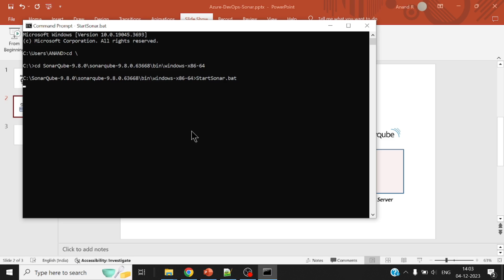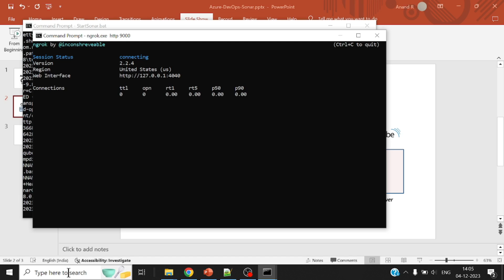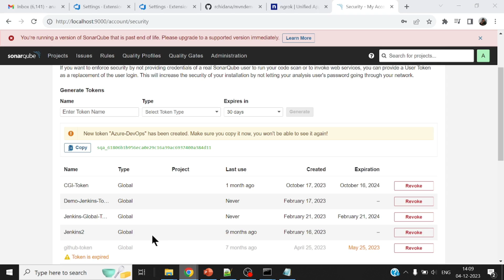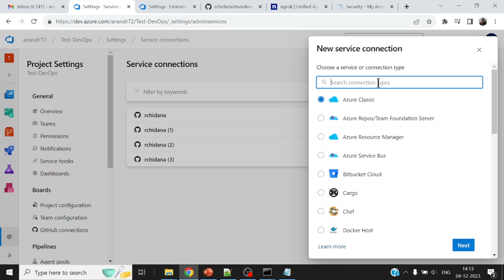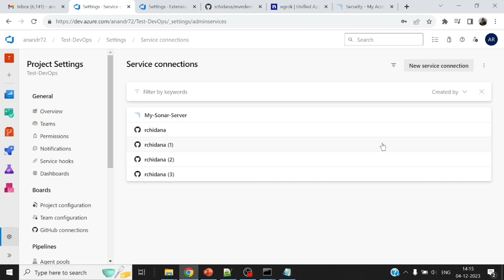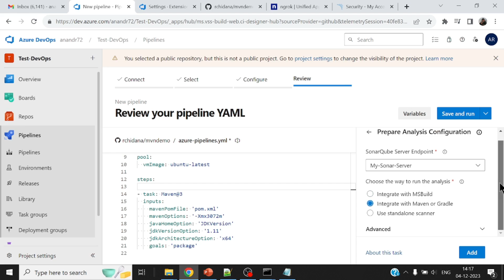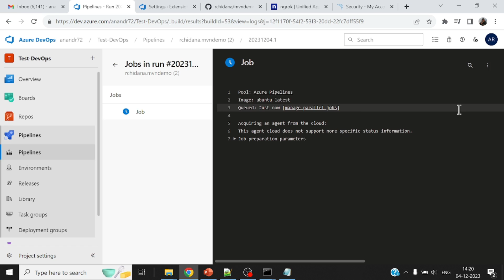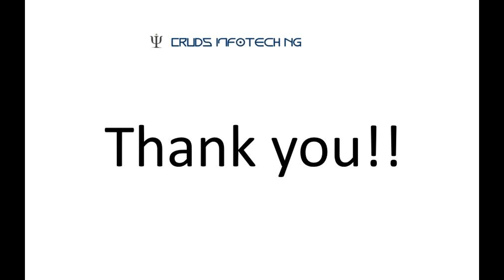Azure DevOps Pipeline - SonarQube Integration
Integrating Azure Pipeline with SonarQube for static analysis of a Maven based Java code base.